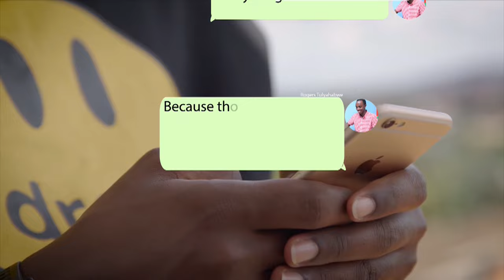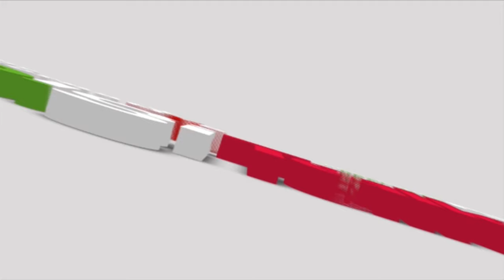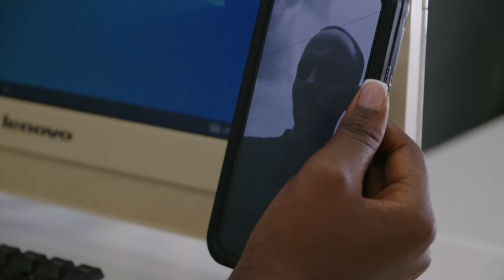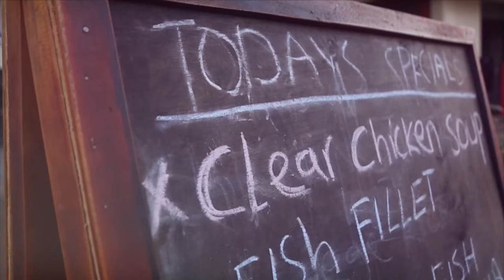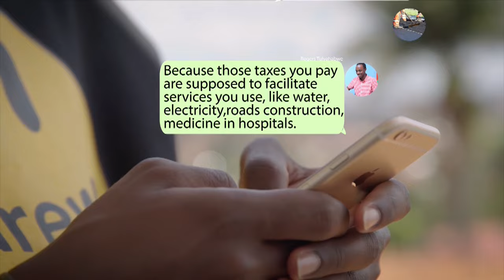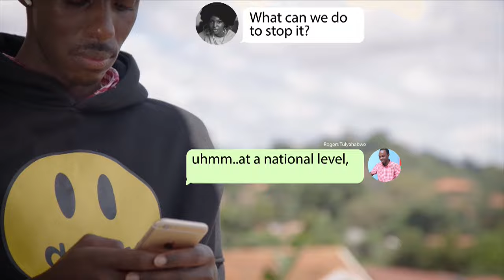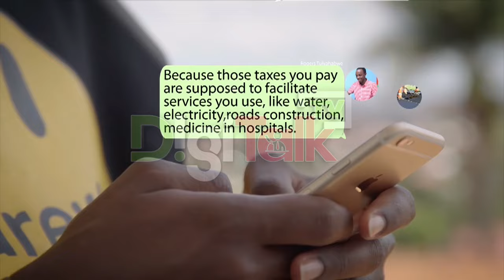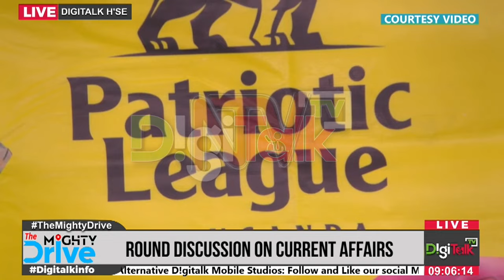EKIBIINA KYA MUHOOZI EKIPYA KIMALAWO NUP; BA LOOYA BAJJEMEDDE ABALAMUZI; ABASAWO BEREMYE.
Tukukubidde tooci mu biri munda mu nkambi z'ebyobufuzi  ez'enjawulo.